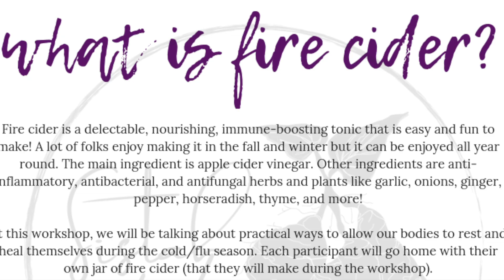Editing Reel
Price based on complexity of video
Simple Complex
Simple
Exp. Interview video with minimal cuts/transitions
Complex
Exp. Promo video with graphics and stylized transitions
Free 20min consultation